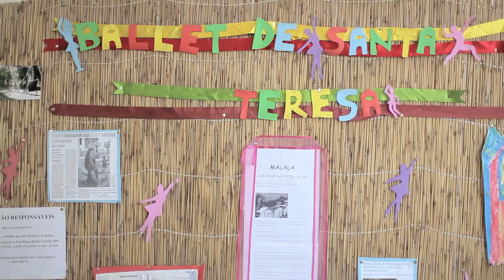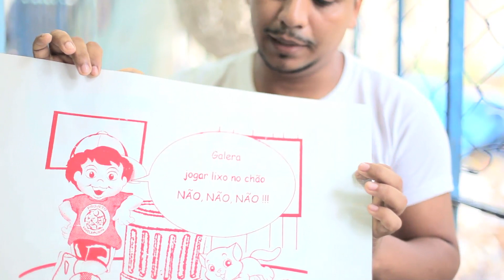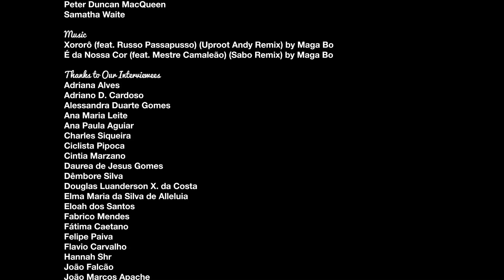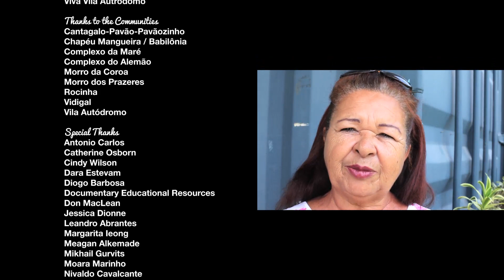As Forças Das Favelas - Extended Cut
(For subtitles, click the captions button at the bottom right of the video.)

Wisdom and grassroots solutions to urban development challenges from the informal settlements of Rio De Janeiro, Brazil.